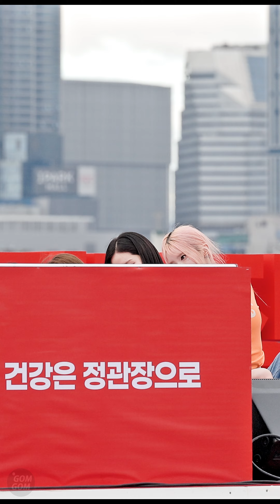241019 프로미스나인 송하영 WE GO / 정관장 놀건놀자 건강걷기 페스티벌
241019 프로미스나인 송하영
정관장 놀건놀자 건강걷기 페스티벌

🎵 fromis_9(프로미스나인) 'WE GO'